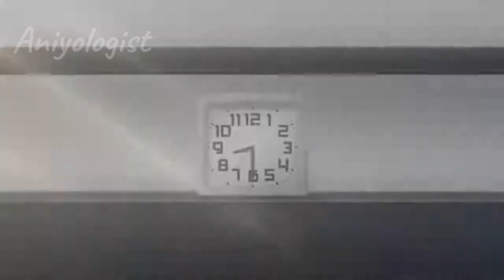Anime GENRE explained in Bangla | এনিমে জনরা কি? Shonen Shoujo Seinen Mecha Isekai & slice of life